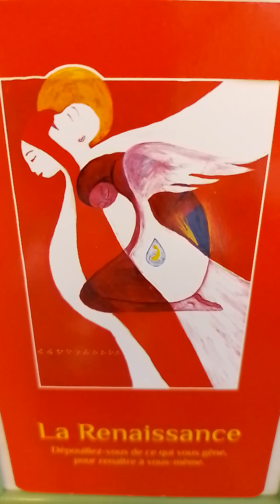Je médite pour mon développement personnel: "La renaissance" 🧘‍♀️ 🧘‍♂️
Bonjour, je me nomme Camille Duplessis. Je suis psychopraticienne spécialisée en psychologie énergétique et tout particulièrement en EFT. J'ai créé cette chaîne dans le but de vous transmettre des outils visant au "mieux être". Je peux également, si vous le souhaitez, vous accompagner en séance à distance. N'hésitez pas à me contacter !

Méditation et développement personnel de la semaine : "La renaissance".
Dépouillez vous de ce qui vous gêne, pour renaitre à vous-même.
Méditation tirée de "Les cartes lumière" de Lise Bartoli hypnothérapeute et psychologue avec les magnifiques illustrations de Lucie Yonnet.
Installez vous confortablement dans une endroit calme où vous ne serez pas dérangé(e).
Je vous souhaite un beau moment 🧘‍♂️🧘‍♀️